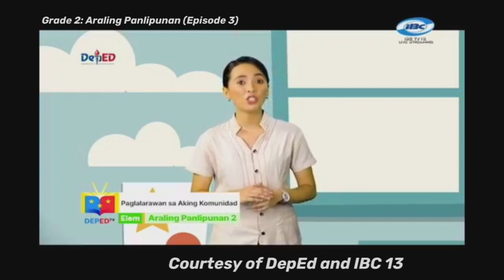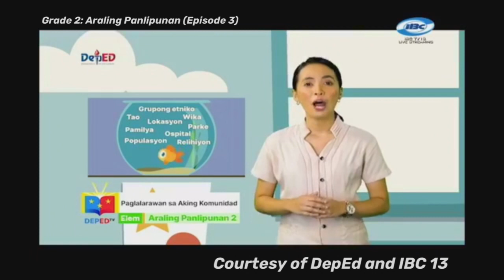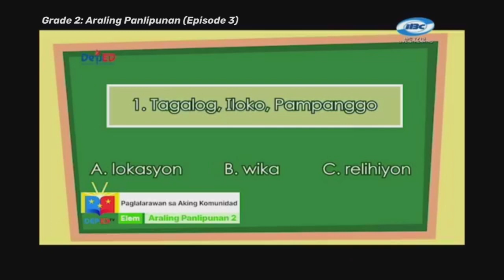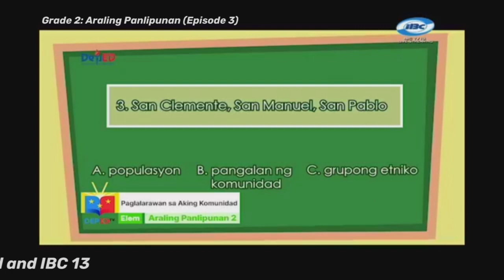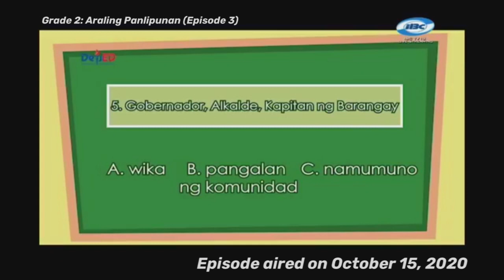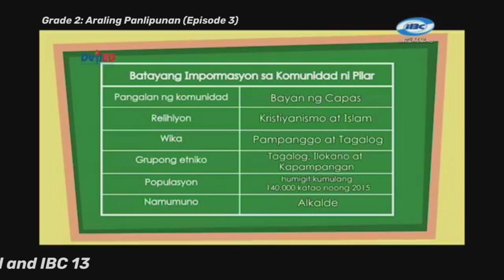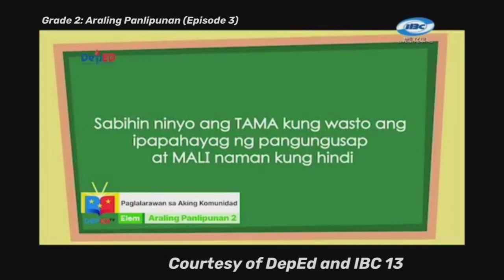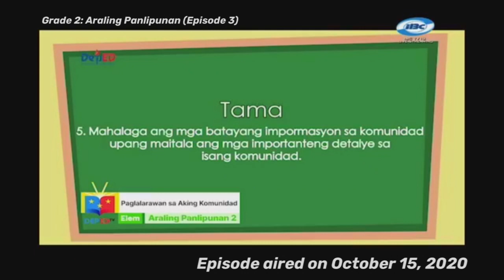Grade 2 Araling Panlipunan Ep3: Paglalarawan sa aking Komunidad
This DepEd TV episode for Grade 2 Araling Panlipunan is courtesy of the Department of Education Philippines (DepEd) aired over IBC channel 13 Philippines.